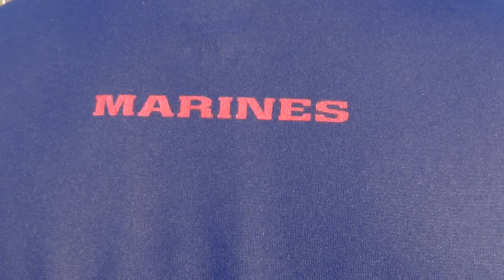Marines Physical Training Montage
A quick montage of a few people training to become future marines.